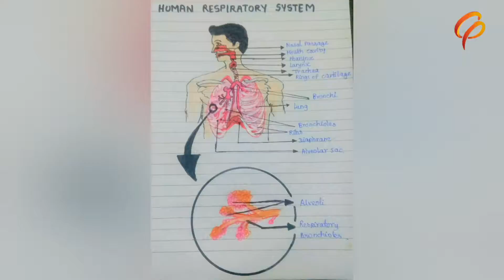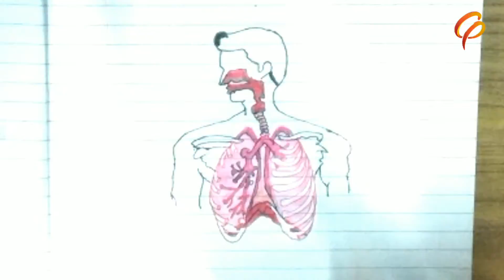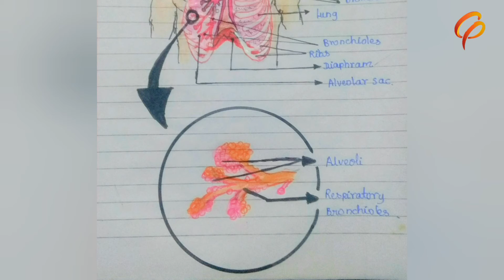Human respiratory system diagram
Want to see some more videos from us ? click here to follow on Instagram :.